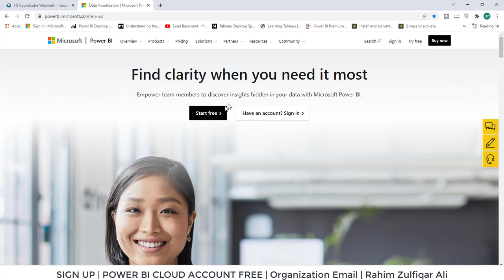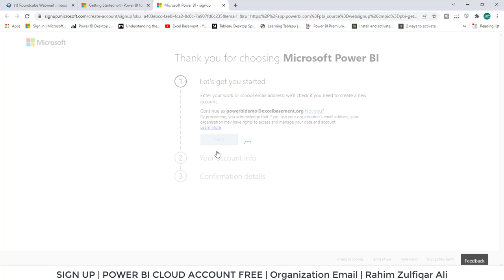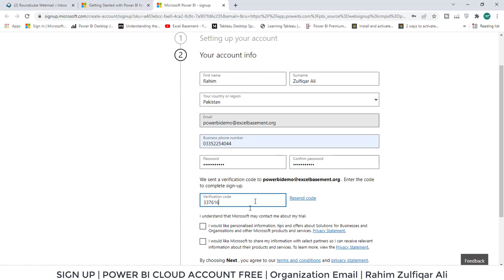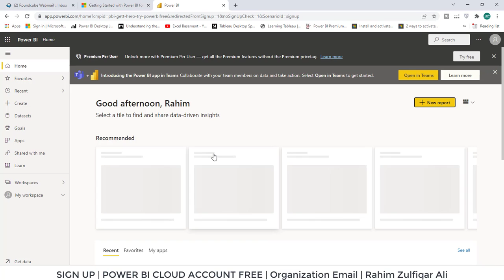How to SIGN UP for FREE POWER BI Cloud Account with your organization email address ?